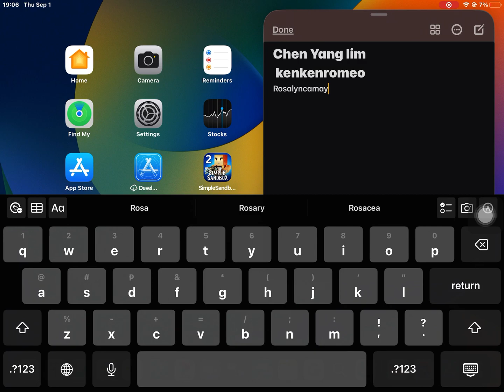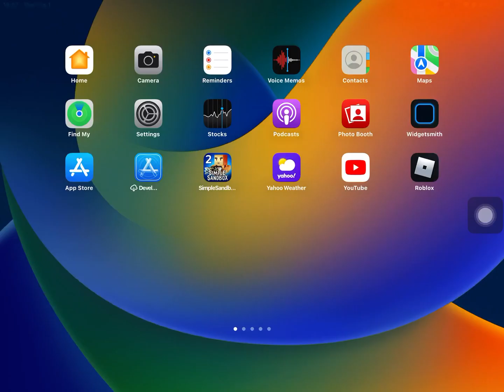MY APP STORE KEEPS CRASHING PLS HELP ME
IPAD IOS 16